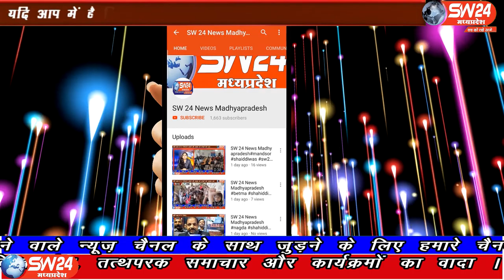SW 24 News Madhyapradesh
इंदौर सांसद शंकर लालवानी जरूरतमंद लोगों को राशन बांटने देपालपुर पहुंचे। जहां उन्होंने स्थानीय सांसद प्रतिनिधि अजय आहूजा और अन्य भाजपा नेताओं के साथ मिलकर राशन बांटने का काम किया है।
देपालपुर से विशाल चांदना की रिपोर्ट#sw